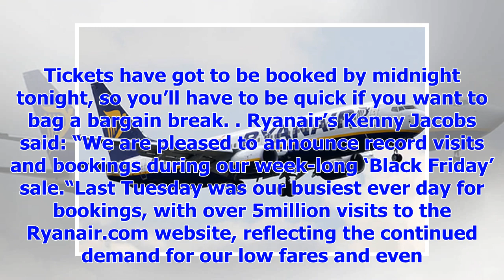[Breaking News]Ryanair launches new flight tickets for sale for only £5.99-but you can quickly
THE low-cost airline has announced a brand new flash sale after the Black Friday week-long promotion...